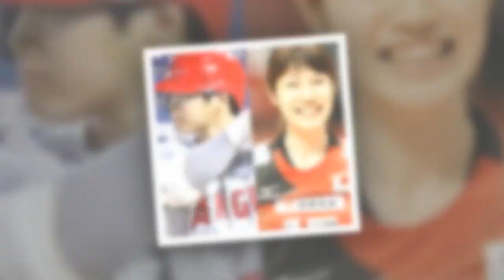村上宗隆の熱愛報道で気になる大谷翔平の “婚約者候補”…狩野舞子、ヌートバーの姉、美人ソフトボーラー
「大谷さんは、これまで確実な熱愛が報じられたことはありませんが、少なくとも3人の女性の名前があがっています。